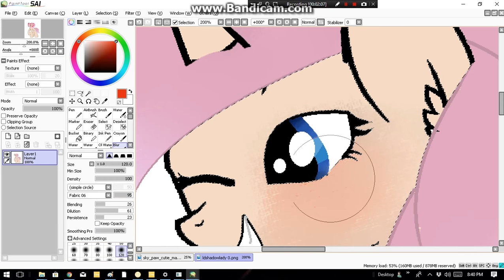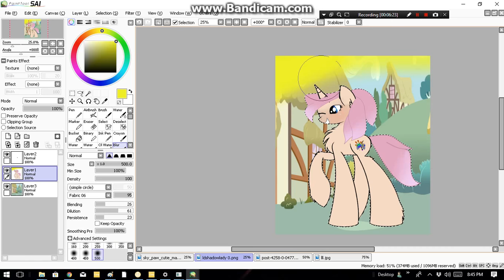fanart for ldshadowlady